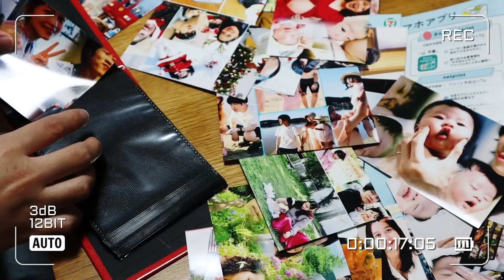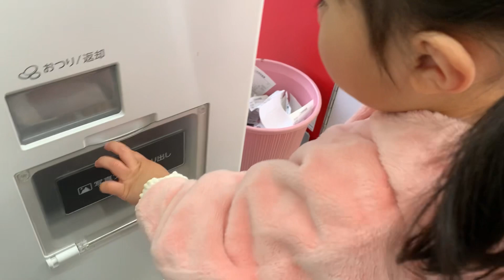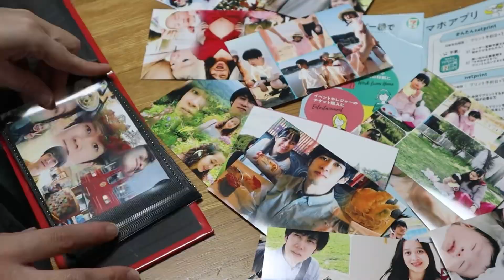VALENTINES DAY | CHEESECAKE IN RICE COOKER | Japanese Filipino Family